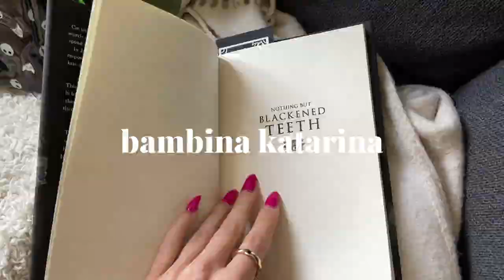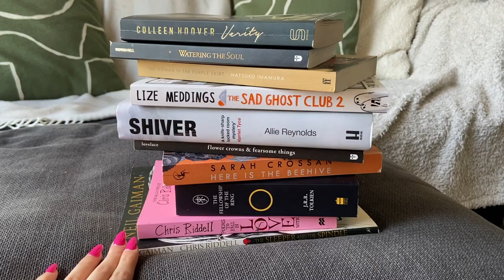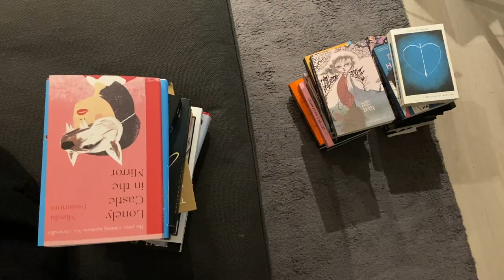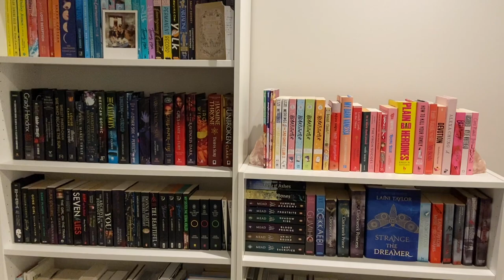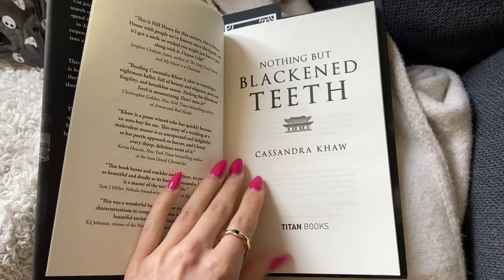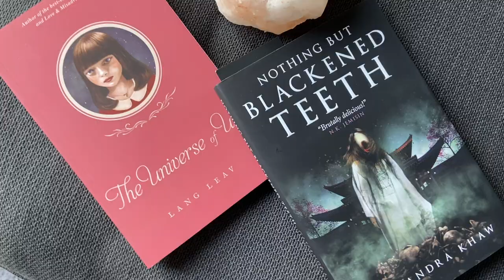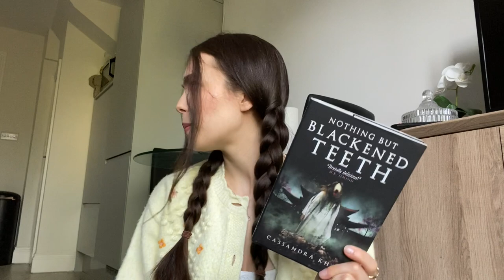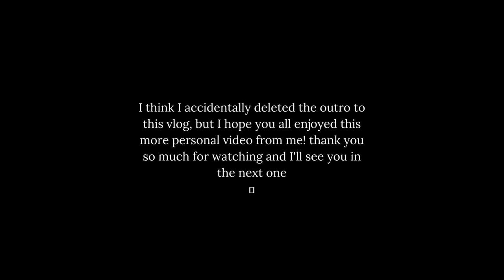changing up my bookshelves & ripping apart a one star flop 🌱 spring vlog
Open me!

this is a vlog i filmed throughout march! so it is a bit random and includes a bunch of more personal footage of what i got up to... let me know if you like it 🤍

emily's channel @ThreeBearsBookCottage